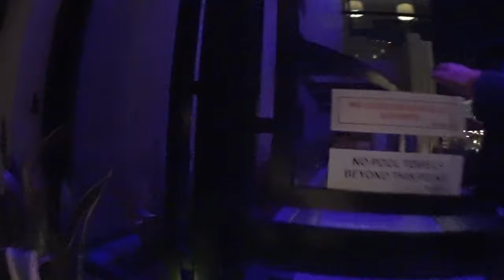Nerding Out in San Diego | Dice Masters Tournament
11.6.16

Hello!

In today's vlog, we travel to San Diego for a Wiz Kids Open Regional Tournament for Dice Masters! That’s a lot of words to say Michael is a hardcore nerd.

WHAT WE USED TO RECORD THIS VIDEO